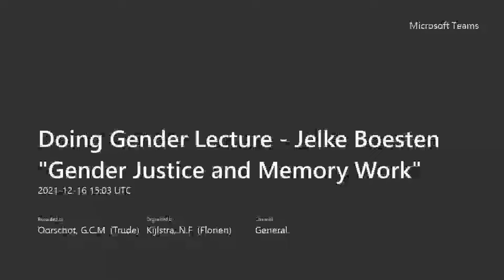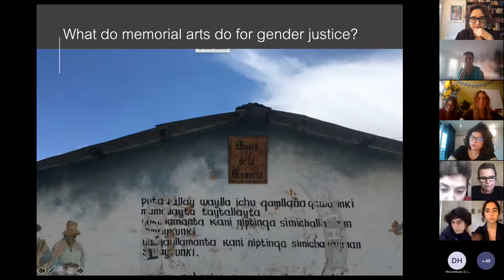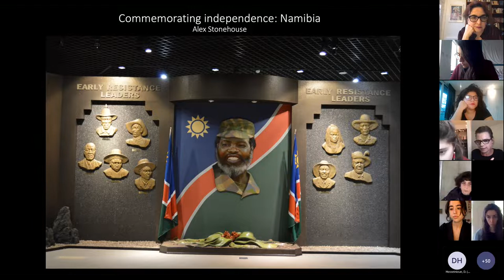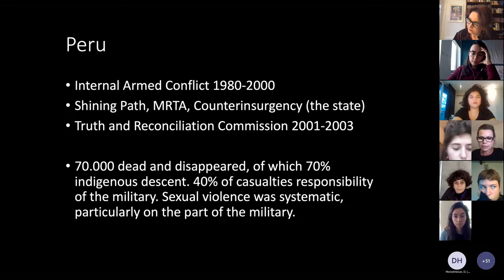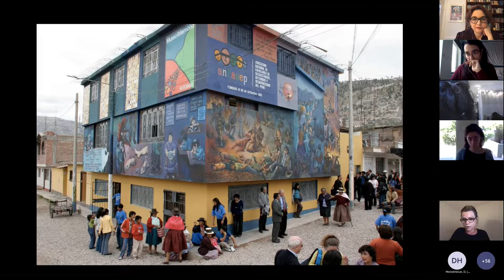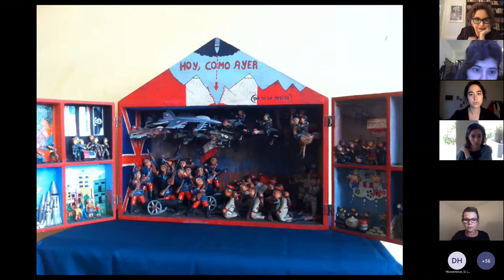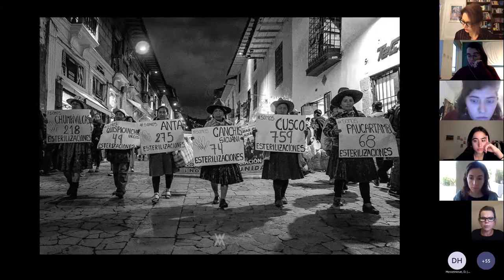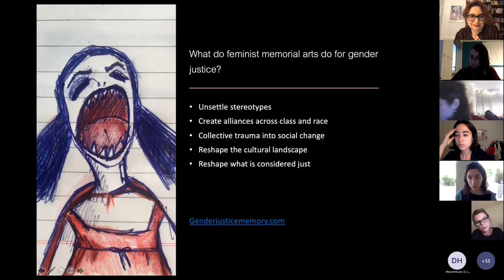Doing Gender Lecture - Jelke Boesten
Doing Gender Lecture  - Jelke Boesten  "Gender Justice and Memory Work"

The Netherlands Research School of Gender Studies in cooperation with her partners organises the DOING GENDER Lecture Series. These lectures stress the importance of doing gender work combined with an active involvement in the practice of gender theory and research. The concept of DOING GENDER supports a hands-on approach to gender issues in the sense of social and political engagement with the new forms of gender inequalities that are taking shape in the world today. The lecture series wants to give space to the new generations of gender theorists and practitioners and to perspectives that innovate the field and do gender in new ways. Key is the notion of doing gender: what is the state of the art definition of gender? How do contemporary scholars and activists utilise this definition?

On Thursday December 16, 2021 Prof. Dr. Jelke Boesten presented the Doing Gender Lecture  "Gender Justice and Memory Work"

Lecture: Gender Justice and Memory Work
“Commemorative practices have become central to post-conflict transitional justice processes and reparations programmes. Commemoration is perceived as building narratives about the past, seeking common ground in conflicted societies, and providing some form of satisfaction, or symbolic reparation, to victimised populations. But such practices can also become political tools and sights of contestation. Here, we are interested in asking what memorial arts do for gender justice; to what extent are unequal power relations reproduced and reinforced in commemorative practices? Can formal or informal arts-based memory work inform feminist activism, and if so, how?  This talk builds on a GCRF/AHRC research project Gender Justice Memory and book: Gender, Transitional Justice and Memorial Arts Global Perspectives on Commemoration and Mobilization (2021, eds Boesten & Scanlon).”

Biography:
Jelke Boesten is Professor in Gender and Development at the Department of International Development (DID), King’s College London. She has written extensively on sexual violence in war and in peace, social policy and politics, and gender-based violence in Latin America, and is currently writing about ‘Intimacies of violence: Veterans accounts of gender and warfare’. Her latest book (with Helen Scanlon, UCT) is Gender and Memorial Arts: from Symbolic Reparations to Protest Movement (2021). She is the convenor of the Gender Studies Network at King’s, and co-lead on the Visual and Embodied Methodologies Network.

!TW: this lecture includes graphic references to sexual abuse & imageries of war scenes.

Details lecture:

Doing Gender Lecture Prof. Dr. Jelke Boesten

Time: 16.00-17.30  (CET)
Location: Online via Teams
Chair: Prof. Dr. Sandra Ponzanesi